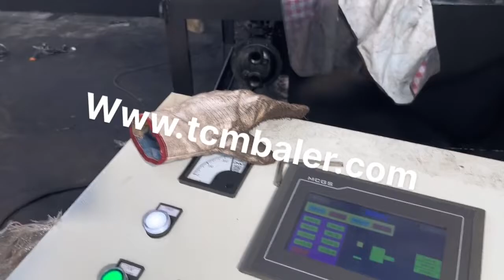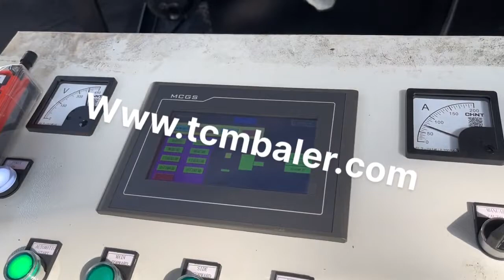used aluminum can baler for sale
Details of used aluminum can baler for sale, small aluminum can baler for sale, mini aluminum can baler for sale,

TCMBALER is a professional used aluminum can baler for sale manufacturer and supplier in China for more than 20 years, and we can offer used aluminum can baler for sale for sale with a cheap wholsale factory price for our customers without any agent or dealers if you wanner buy our used aluminum can baler for sale.